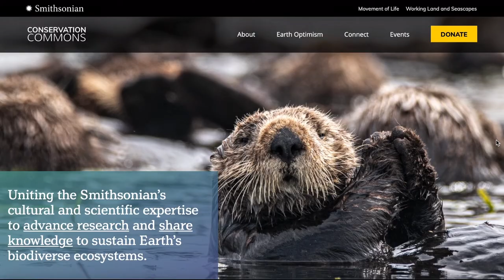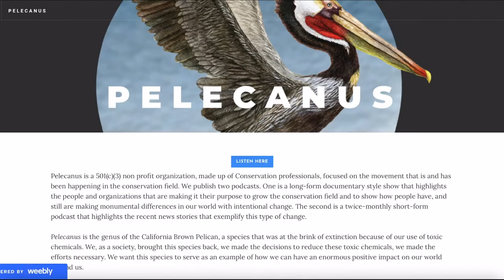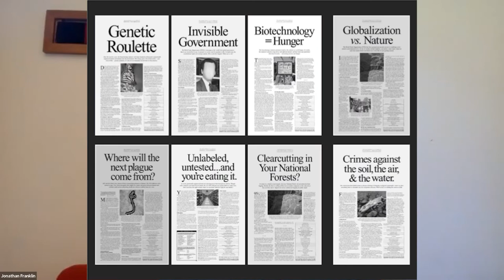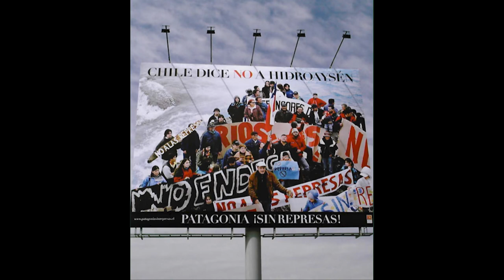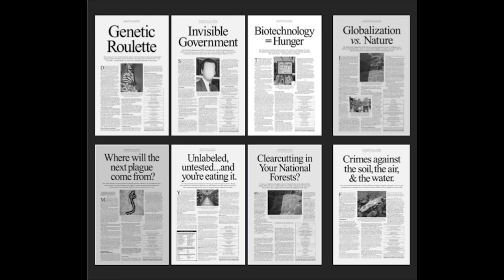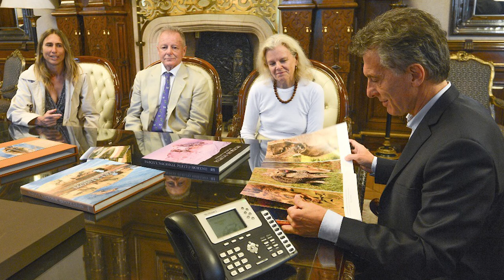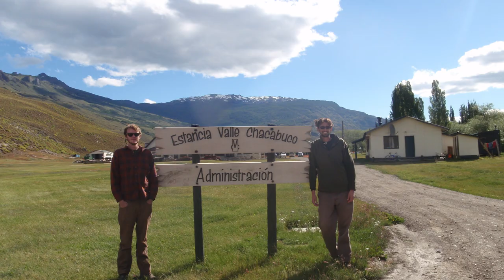The Possibilists - Episode 9: Jonathan Franklin - A Wild Idea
Welcome to The Possibilists!
The Possibilists is a podcast collaboration between The Smithsonian Earth Optimism and Pelecanus.

In this partnership we spotlight conservationists working with a possibilistic attitude for solutions-based efforts to tackle the world's critical environmental struggles. We’re attempting to reframe the narrative around conservation to show that conservation successes are possible through changes in attitude and implementation of intentional change.

On today’s episode of The Possibilists we talk to Jonathan Franklin, author and investigative journalist. Jonathan has written multiple books and dozens and dozens of articles for The Guardian, the New York Times and others on topics ranging from Narcos in Colombia to interviewing Timothy McVeigh among so much more. His latest book, A Wild Idea, is a biography of Doug Tompkins, the founder of apparel companies The North Face and Esprit, who then moved to Chile to purchase large amounts of land for the sole purpose of Conservation and reWilding. In this conversation we dive deep into the book and the life of Doug Tompkins, so please enjoy our conversation with Jonathan Franklin about the amazing story of Doug Tompkins and his love affair with South America and Patagonia.

Host and producer for this episode are Austin Parker and Taylor Parker
Producers are Cat Kutz and Andrea Santy